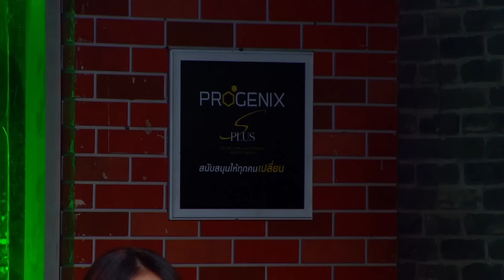ใบ้คนละคำ | HOLLYWOOD GAME NIGHT THAILAND 2024 | EP.49 [2/6] | 04.08.67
ทุกวันอาทิตย์ เวลา 18.20 น. ทางช่อง 3HD
HOLLYWOOD GAME NIGHT THAILAND 2024